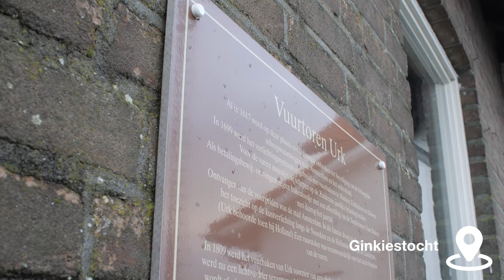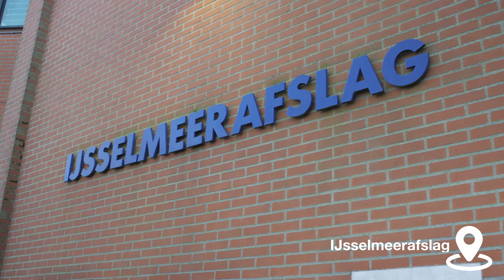Provincie Flevoland - Rondje Flevoland editie Urk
Gedeputeerde Jop Fackeldey maakte tijdens de winter van 2019/2020 een rondje door Flevoland voor recreatie en toerisme. Dit is een nieuw onderdeel van zijn portefeuille. In deze video gaat hij op werkbezoek in de gemeente Urk.